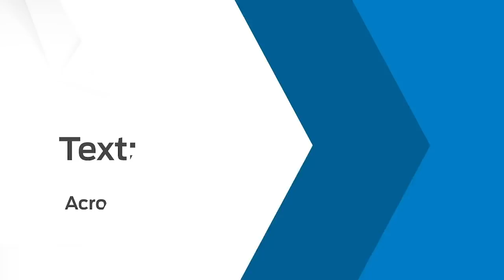Text PROUD to 90407 to get Exclusive Special Offers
Get access to exclusive special offers by texting PROUD to 90407